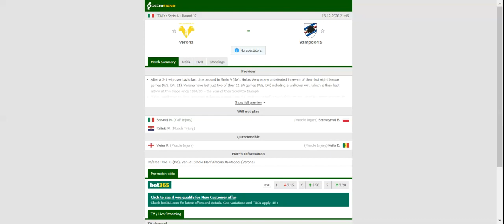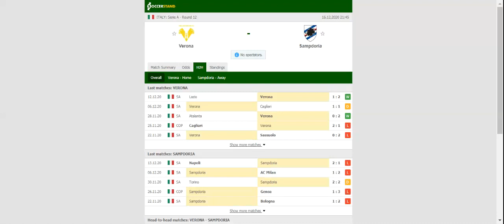VERONA VS SAMPDORIA PREDICTION & BETTING TIPS - 16/12/2020